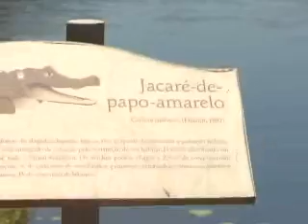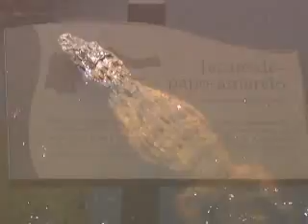Gra Vizzotto - Bosque da Barra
O Bosque da Barra na zona oeste do Rio oferece trilhas, caminhadas, espaço para recreação para adultos e crianças. Um programa barato e sem sair da cidade. Veja na reportagem de Gra Vizzotto!